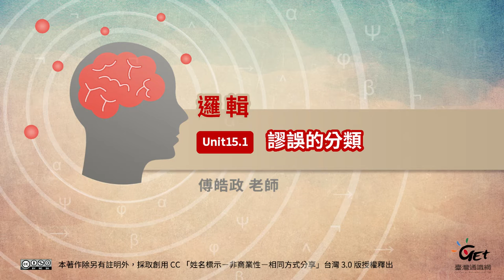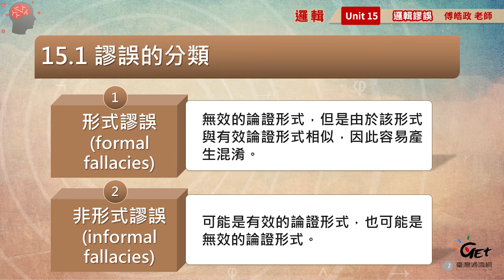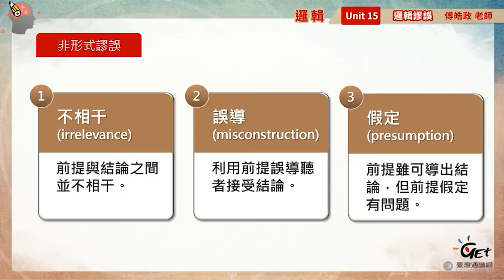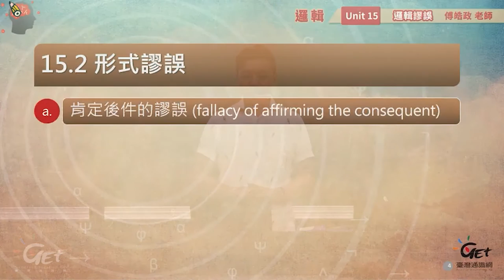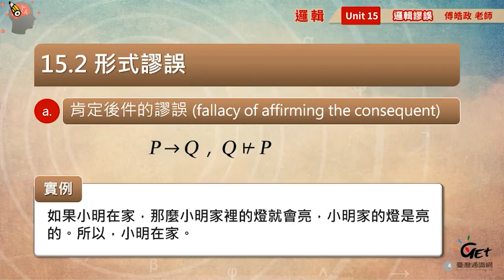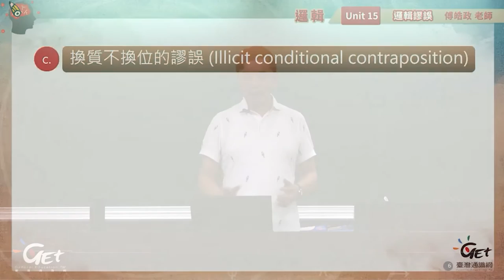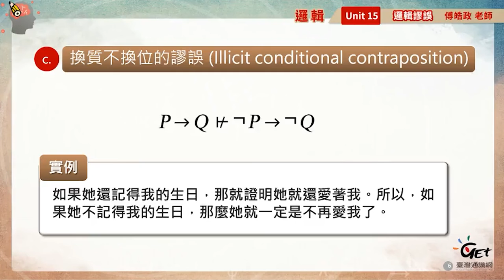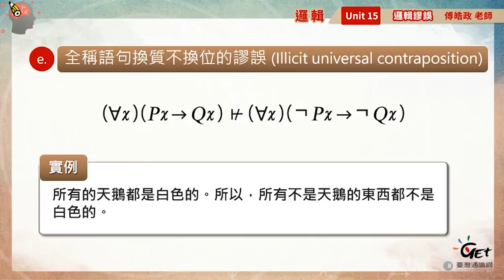Ch.15-1 常見的謬誤：謬誤的分類與形式謬誤 / 傅皓政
CH 15. 常見的謬誤

00:15 謬誤的分類

6:00 形式謬誤